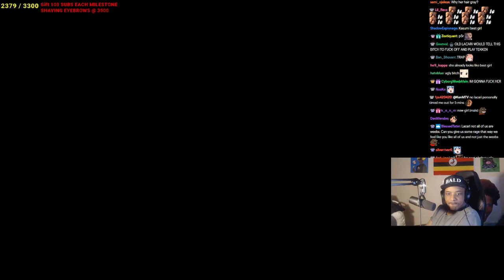Lacari Finds His Dream Anime Girl